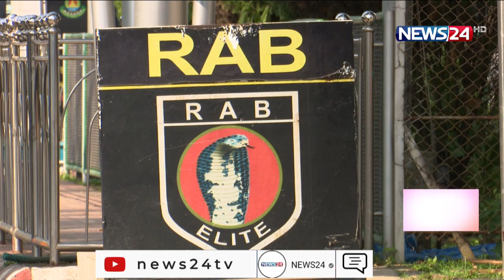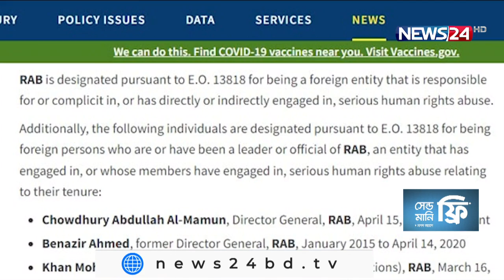র‍্যাবের ৭ কর্মকর্তার ওপর মার্কিন নিষেধাজ্ঞা ভূ-রাজনৈতিক কৌশলেরই ফল 16Dec.21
সম্প্রতি এলিট ফোর্স, র‌্যাব এবং প্রতিষ্ঠানটির বর্তমান ও সাবেক ৭ কর্মকর্তার উপর যুক্তরাষ্ট্রের নিষেধাজ্ঞার কোনো ভিত্তি বা গুরুত্ব নেই। এমন মন্তব্য করলেন আন্তর্জাতিক সম্পর্ক বিশ্লেষকরা। তারা বলছেন এই নিষেধাজ্ঞা ভূ-রাজনৈতিক কৌশলেরই ফল। তবে দেশে কোনো বেআইনি হত্যাকান্ড হলে তার সুষ্ঠু বিচার ও নিষেধাজ্ঞার বিষয়ে সুষ্ঠু তদন্ত চান আইনজীবী শাহদীন মালিক। এক্ষেত্রে বাংলাদেশের কূটনৈতিক দুর্বলতাকেও দুষলেন তারা। ফখরুল ইসলামের রিপোর্টে বিস্তারিত।
গত শুক্রবার হঠাৎ করেই পুলিশের এলিট ফোর্স, র‌্যাব ও প্রতিষ্ঠানটির সাবেক মহাপরিচালক ও পুলিশের আইজিপি ড. বেনজীর আহমেদসহ সাবেক ৭ কর্মকর্তার উপর নিষেধাজ্ঞা জারি করে যুক্তরাষ্ট্রের অর্থ ও পররাষ্ট্র দপ্তর। তাদের বিরুদ্ধে অভিযোগ তোলা হয় বিচারবহির্ভূত হত্যা ও মানবাধিকার লঙ্ঘনের।
যুক্তরাষ্ট্রের এমন নিষেধাজ্ঞাকে ভূ-রাজনৈতিক কৌশল হিসেবে দেখছেন আন্তর্জাতিক সম্পর্ক বিশ্লেষকরা। পুলিশের সাবেক আইজিপি নিষেধাজ্ঞার কোনো ভিত্তি দেখছেন না বলেও জানান।
আইনজীবী শাহদীন মালিক বললেন দেশে বিচার বহির্ভূত হত্যাকান্ড হলে তা তদন্ত করে নিষেধাজ্ঞা প্রত্যাহার করতে হবে।
এদিকে চট্টগ্রামে এক অনুষ্ঠানে তথ্যমন্ত্রী বললেন যুক্তরাষ্ট্রের মানবাধিকার ও গণতন্ত্রের সবক মানায় না।
তবে এক্ষেত্রে কূটনৈতিক ব্যার্থতাকেও দুষলেন বিশেষজ্ঞরা। নিষেধাজ্ঞার বিষয়টি তদন্ত ও সুষ্ঠু সমাধানে এরইমধ্যে কাজ করছে সরকারের পররাষ্ট্র, স্বরাষ্ট্র ও আইন মন্ত্রনালয়।
একইসাথে ম্যাগনিটস্কি আইনে এই নিষেধাজ্ঞা প্রত্যাহারে অপরাধ সংগঠন হয়নি এমন তথ্য উপস্থাপন, আইনি প্রক্রিয়ায় বিচার ও ভবিষ্যতে অপরাধ সংগঠিত হবেনা এমন অঙ্গীকার করা হলে নিষেধাজ্ঞা প্রত্যাহারের কথা বলা হয়েছে।

Our other YouTube channels :
News24 Official Address:
NEWS24
371/A
Bashundhara Road
Block – D
Bashundhara Residential Area
Dhaka - 1229